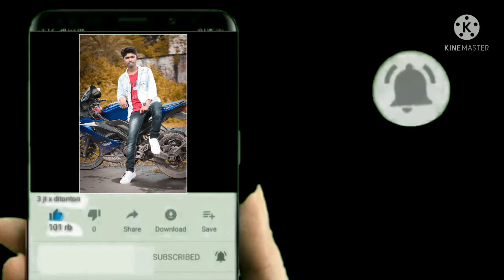Gypsum false ceiling cost per square feet lies in the range Fruit ceilingall decorating and panting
Gypsum false ceiling cost per square feet lies in the range ofFalse ceiling Print work is done
A hydrated sulfate of calcium, gypsum is becoming a preferred choice to create a false ceiling as it is lightweight, fire-resistant, sound-insulated, and easy on the pocket. With an iron framework to support, one can hang these square boards in any pattern to conceal lights and hide electrical cables and pipelines.